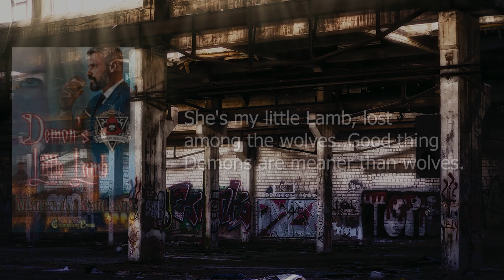Changeling Press Release 2/5/21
This week:

Demon's Little Lamb (Shadow Demons 2) by Marteeka Karland

Thirst (Box Set) by J. Hali Steele